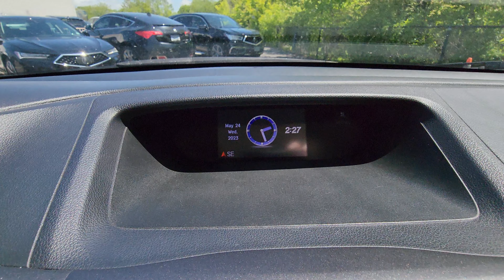May 24, 2023